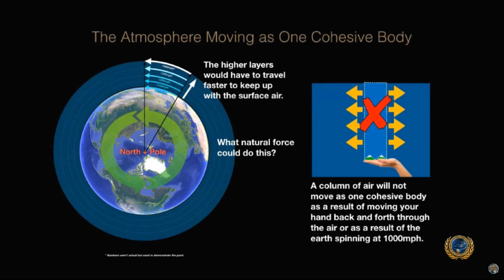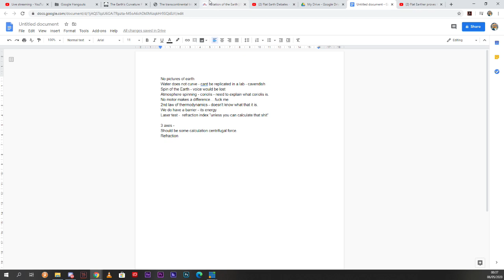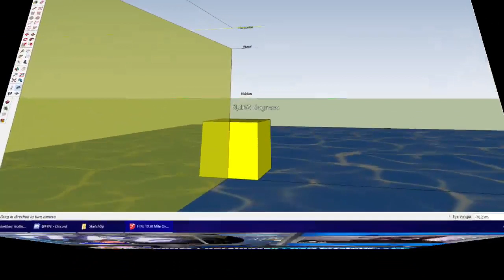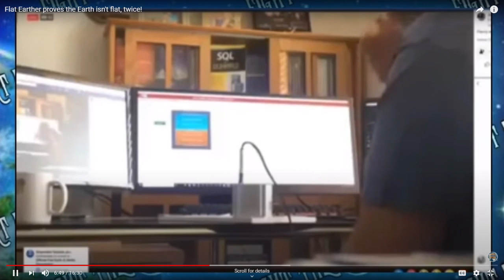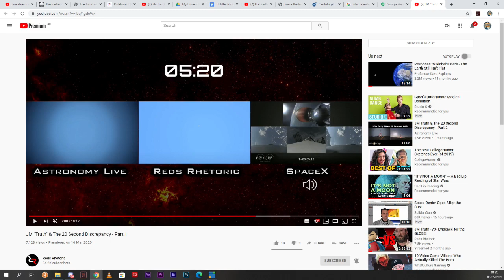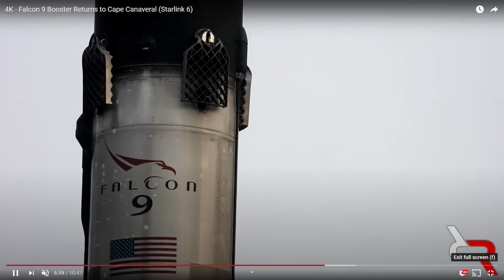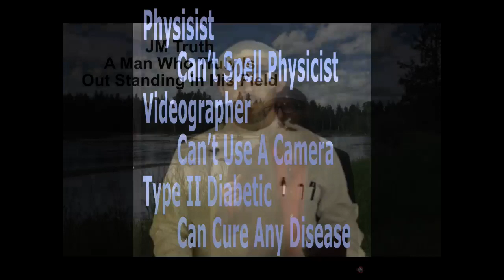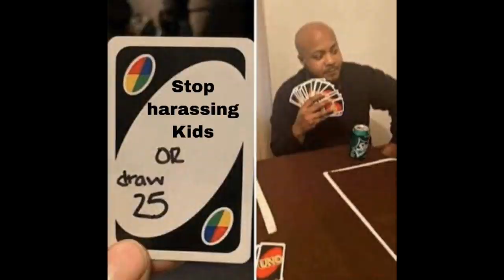FTFE needs to go into hiding - He murdered Flat Earth LIVE!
Its the Final Showdown between Globe faithful FTFE & FE "Physicist" and modified sniper, who has PERSONALLY debunked both Newton & Einstein JM Truth. JM says this is the final time he is going to talk about flat Earth as even though he is 100% a Flat Earther, he wants to pursue his passion of professional video/film making.

Q&A at the end where JM will answer your questions. Superchats will be read first but I will try to get to as many as possible.

and post memes in the meme room to be displayed on stream.